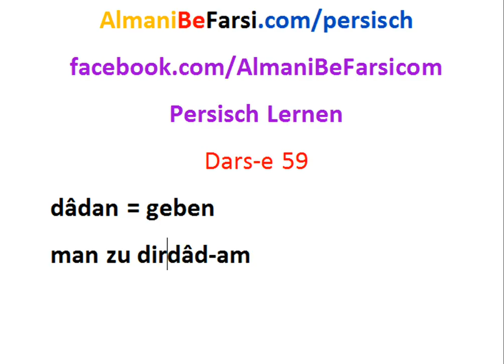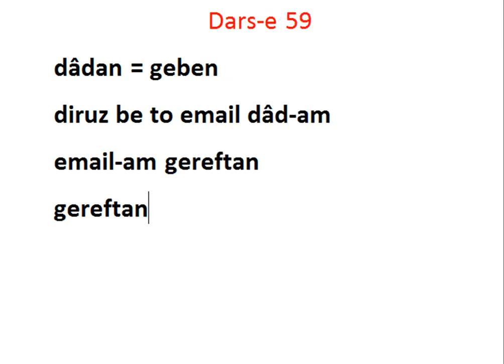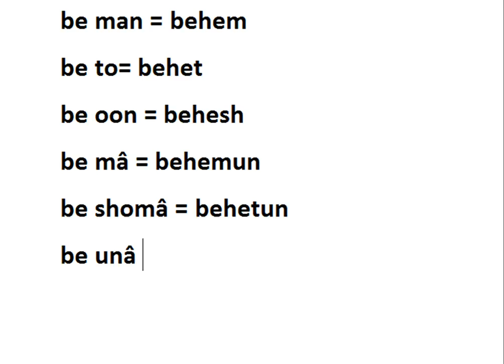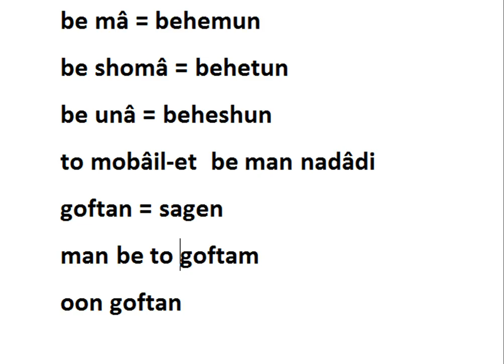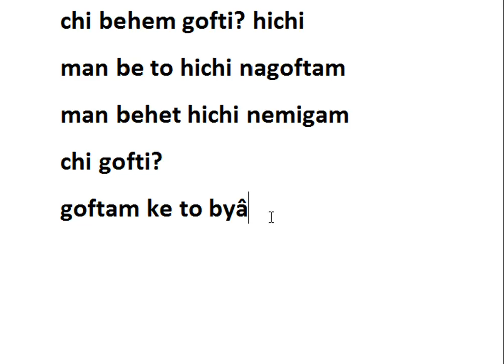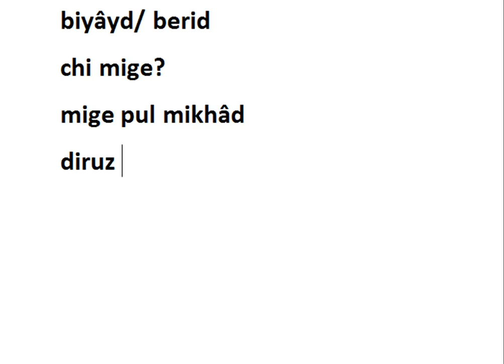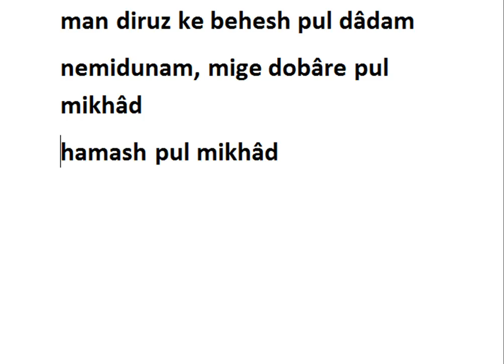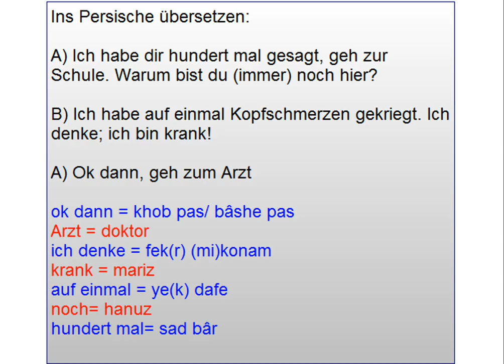Lektion 59 (Persisch Lernen mit Ashkan)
Almanibefarsi.com/persisch